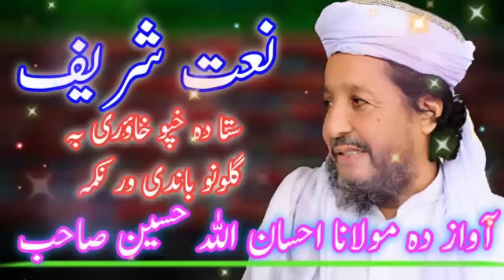| maulana ihsan ullah Haseen | naat sta da khpo khawre ba Gullono bande warnaka